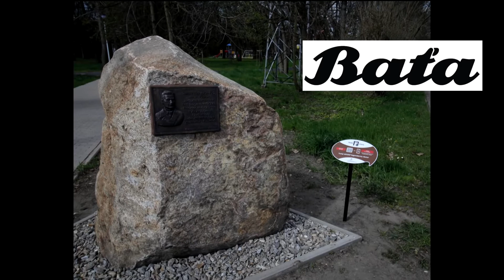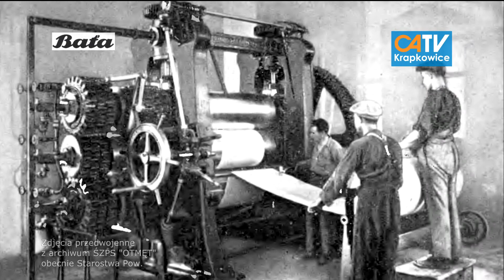Historia krapkowickiego obuwnictwa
Śląskie Zakłady Przemysłu Skórzanego „Otmęt” – historyczny zakład przemysłowy w latach 1931–1980 funkcjonujący w Otmęcie, miejscowości wchłoniętej w 1961 przez Krapkowice.
Firma Bata w 1931 uruchomiła w ówczesnym Ottmuth w rejencji opolskiej zakład niemieckiej filii koncernu – Niemieckich Zakładów Obuwniczych Bata S.A. (Deutsche Schuh Aktiengesellschaft Bata). Do Ottmuth w 1933 przeniesiono z Berlina siedzibę zarządu filii. W 1938 zakład upaństwowiono zmieniając jednocześnie nazwę na Śląskie Zakłady Obuwnicze OTA Otmęt S.A. (OTA Schlesische Schuh-Werke Ottmuth A.G.) i opierając się od 1940 na pracownikach przymusowych. Po II wojnie światowej produkcję przy pomocy pracowników zakładów Bata w Chełmku wznowiono w 1946. Chronologicznie kolejne nazwy zakładów to:
Fabryka Obuwia OTA w Otmęcie – Tymczasowy Zarząd Państwowy (1945–1948),
Śląskie Zakłady Obuwia (1948–1962),
Śląskie Zakłady Przemysłu Skórzanego „Otmęt” (1962–1999).
W 1976 fabryka została odznaczona Orderem Sztandaru Pracy II klasy[1].
Obecnie sukcesorem zakładów jest kilku mniejszych producentów obuwia, m.in. Otmęt Zbyt Sp. z o.o.
W różnych latach w skład Otmętu wchodziły też m.in. zakłady obuwia w Białym Kamieniu, Kamiennej Górze, Korfantowie, Oleśnicy, Prudniku oraz zakłady garbarskie w Brzegu i Kluczborku.
Źródło inf. Wikipedia, archiwa ŚZPS "Otmęt".